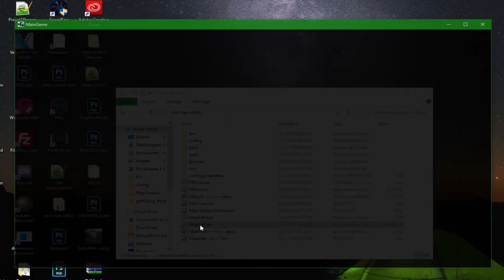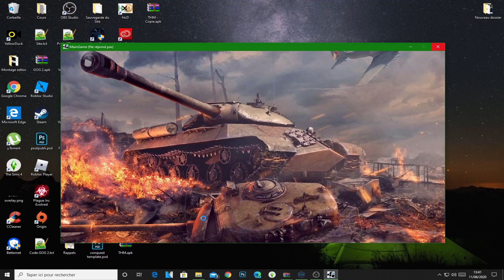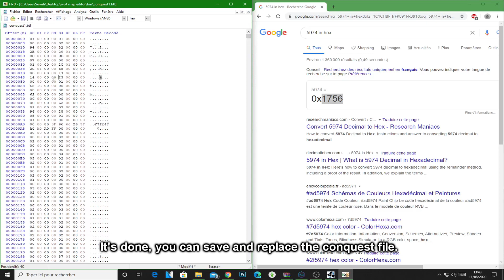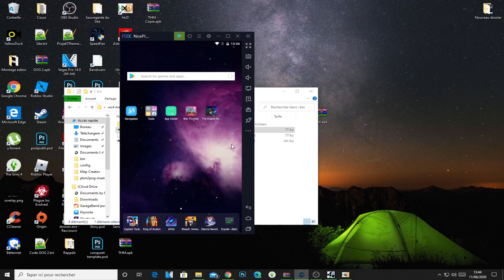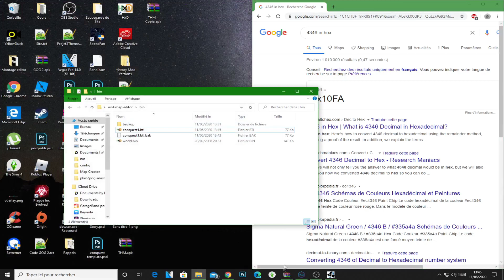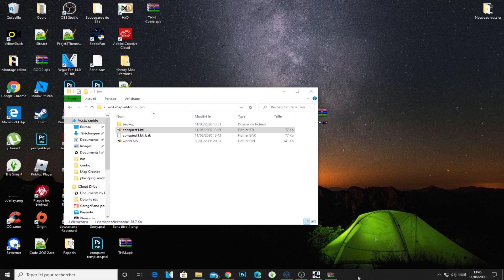HOW TO ADD A FLAG WHEN CHOOSING A COUNTRY OR REMOVE